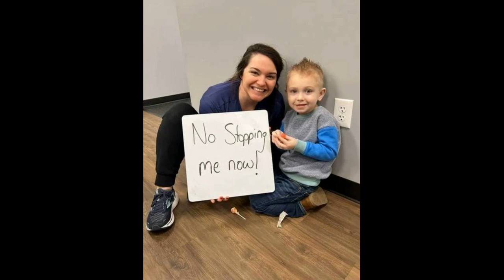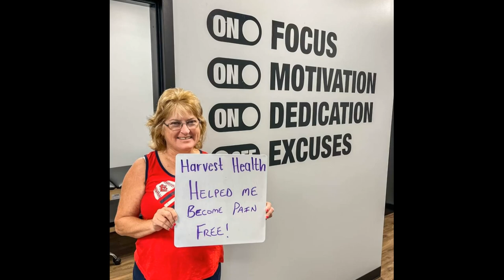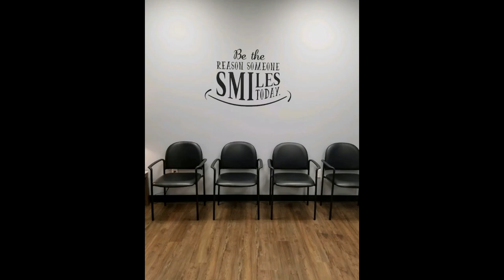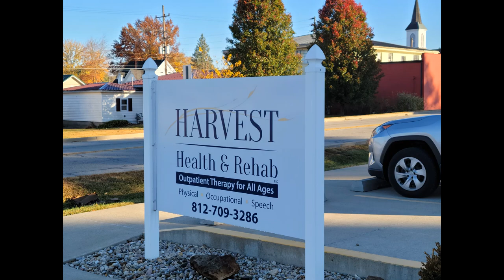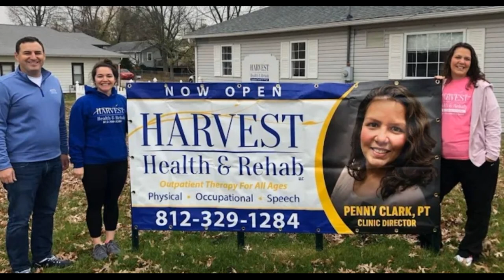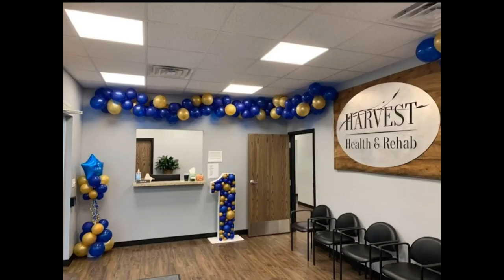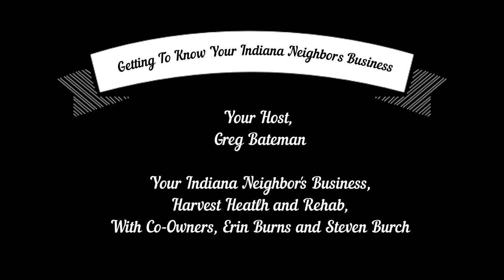Harvest Health and Rehab Getting to Know Your Neighbor's Business